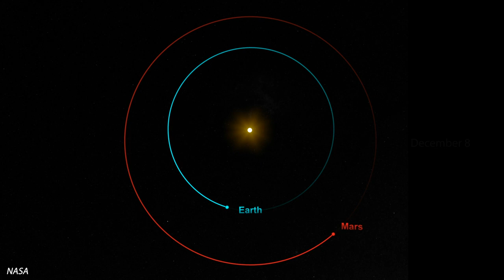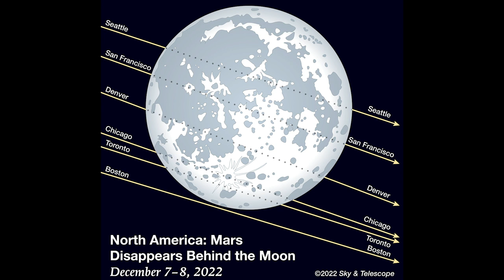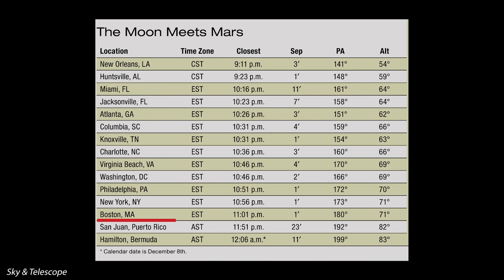Mars Occultation December 7-8, 2022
Learn about the Moon's occultation of Mars, coming up on the night of December 7-8, with this guide from Sky & Telescope! We'll explain what the occultation is and what you can expect to see in the sky this December. Don't miss this rare celestial event!